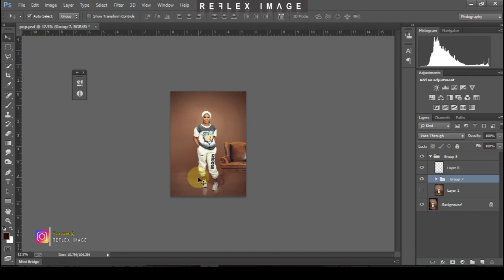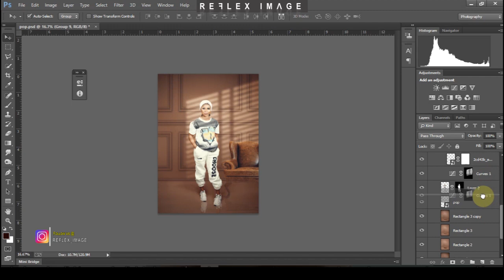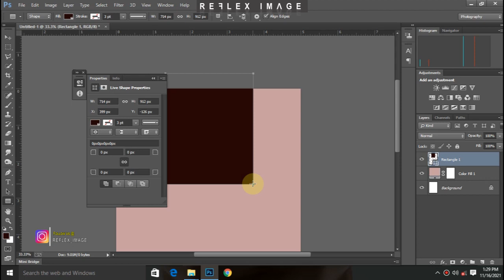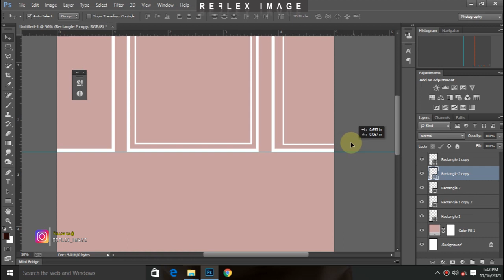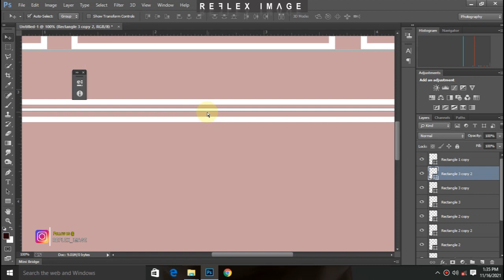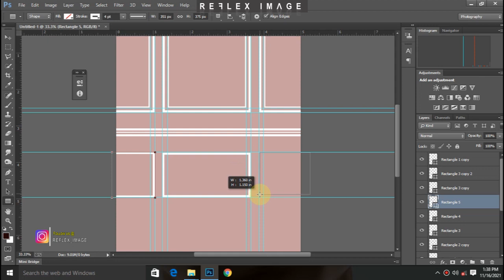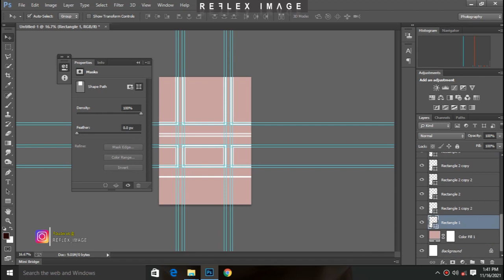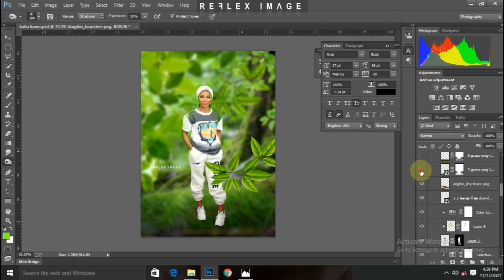CREATING AND ADDING OF POP DESIGN ON PHOTOSHOP (BACKGROUND MANIPULATION)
This tutorial is going to be divided into two Aspect:
1. Adding the Effect.
2. Creating the Effect Yourself.

Materials used:
1. Software: Photoshop CC15

Thanks everyone for making it possible for me to get upto 1000 subscribers, i am really greatful, for those who are yet to subscribe, just click  the Subscribe button below to do so.